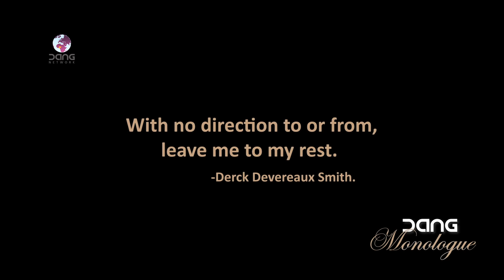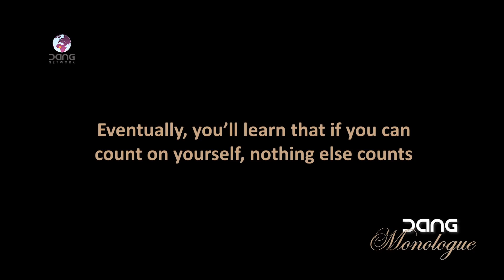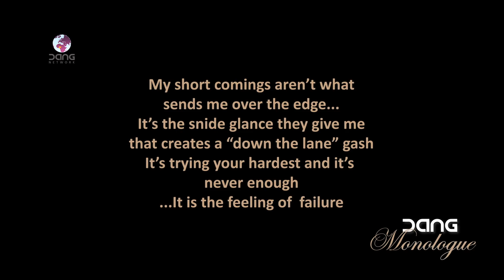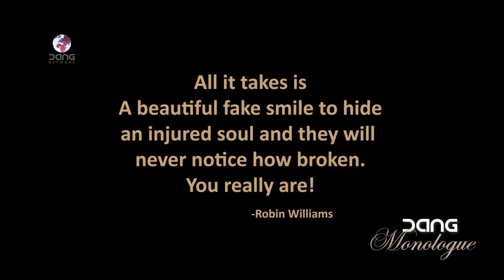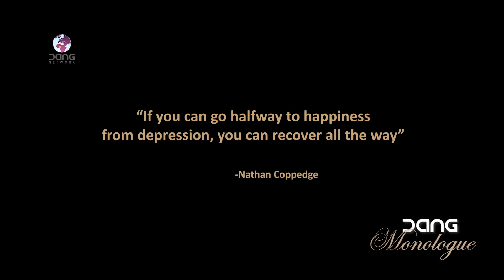DANG MONOLOGUE: CHAPTER 2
Mo'Cheddah narrates the rise and fall of her music career, her battle with depression and learning the survival mode to always bank on oneself.